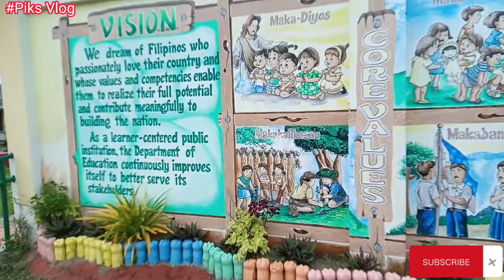Kuha muna kme ng card nila pat2x at Ezra deretso enroll na dahil pasokan na naman.